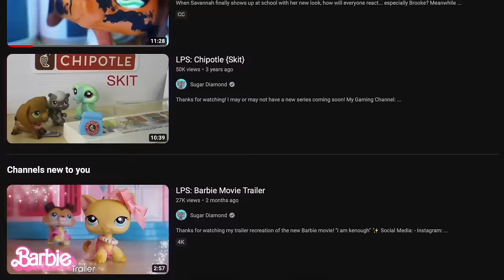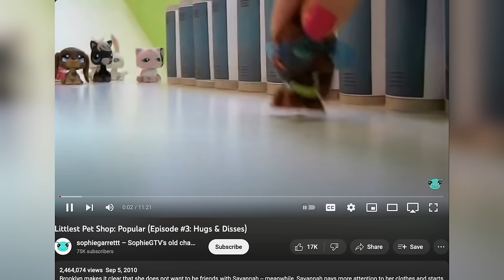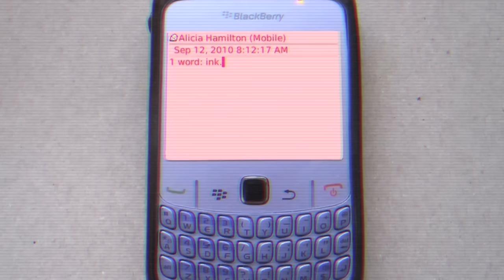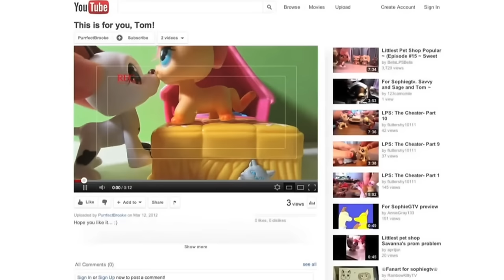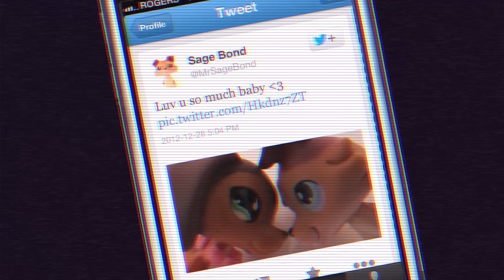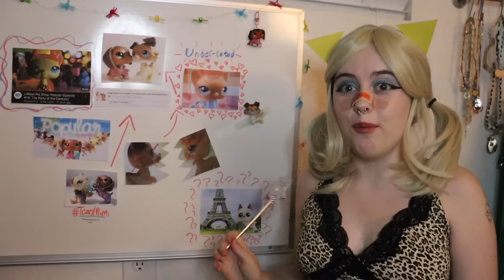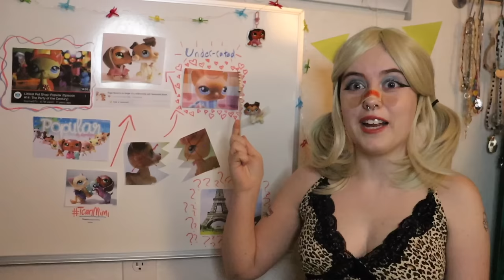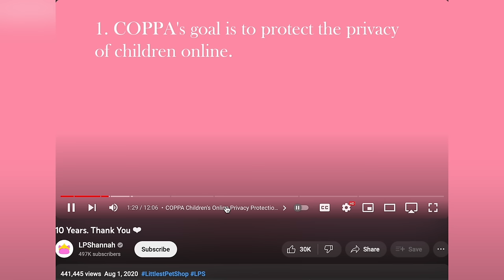An UNHINGED Recap of LPS Popular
LPS popular is my roman empire

My introduction to making videos on youtube was a niche community filled with my favorite plastic childrens toys aka LPSTUBE.  One of the most popular (no pun intended) shows within this community was “Littlest Pet Shop Popular” started by SophieGTV.

So today I went back to my LPStuber roots and recapped the entirety of the show along with some of my complied thoughts\theories!

**CREDIT TO  @SophieGTV  FOR ALL CLIPS USED FROM THE SHOW**

Sophie’s Blog (go support her)

TIMESTAMPS:
0:00 Introduction
7:48 Season 1
45:43 Season 2
1:12:58 Closing Thoughts/Future Predictions